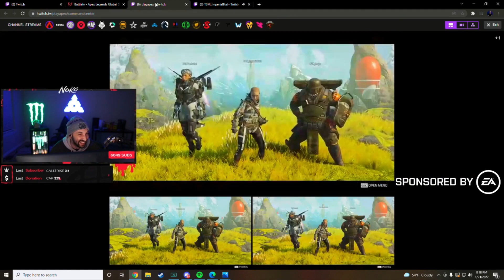STREAMERS REACT TO TSM WINNING $250,000K ALGS ! - NEW Apex Legends Season 11 Funny Epic Moments #184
Commentary/Edits At (But Not Limited To) :
1:33 “here are some streamer reactions to other moments that were just as intense”
3:54 “ i just know snipe is probably so happy for his former team”
4:48 “now this is how you make a great escape on pathfinder”
5:58 “i think i would be more annoyed at being hit by this then a full charge rifle”
7:34 “it is clips like this that prove how much caustic needs a nerf”
Music from start to finish: 00:11:57-7:46

Pirate Lagoon Treasure Caves Diddy Kong Racing Music Extended [Music OST][Original Soundtrack]

All videos provide commentary throughout, to give the viewer a different and more personal experience through MY perspective. Along with memes, sounds effects and other audio and visual effects to give an entirely different experience. The commentary throughout the video is MY input and my views on what is happening which allows for conversation between me and viewers who submit there clips AS well as my reactions to the video.

Videos are sent in through a google docs form from both viewers and streamers.